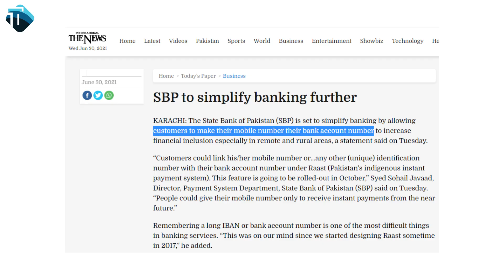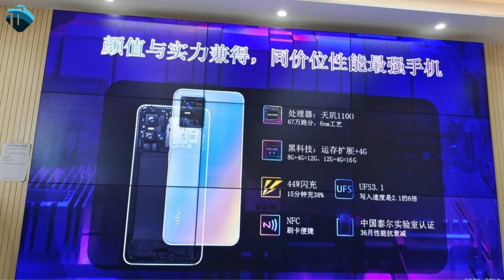Samsung S22 Ultra First Look | Honor X20 SE Pakistan | Xiaomi AirTags Coming | The Tech Show 253